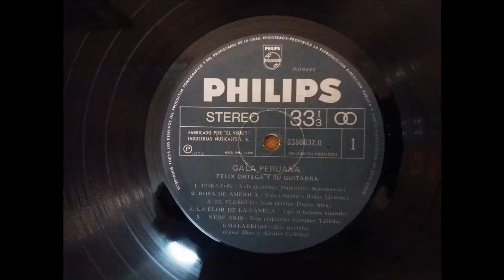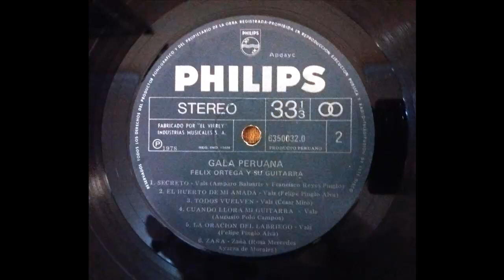Guitarra Peruana. Félix Ortega La Rosa. "Rosa de América". Vals Peruano.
Escuchamos el Vals "Rosa de América", de  Augusto Rojas Llerena. Tema extraído de un disco de nombre "Gala Peruana", que fue el primero que grabó el maestro Félix Ortega La Rosa. La adaptación y arreglo para guitarra le pertenecen. Este disco de vinilo nos fue proporcionado por el coleccionista, investigador y cantante Carlos Cerquín Hidalgo, a quien agradecemos. A continuación transcribimos la presentación que se encuentra en las fundas de los dos discos que grabó.
Presentación del Primer Disco “Gala Peruana”:Félix Ortega La Rosa nació en Puquio, Ayacucho, hijo y nieto de españoles por linea paterna, heredó el gusto musical de sus abuelos. Su afición empezó a los 3 años de edad, siendo autodidacta y luego de profundos estudios de la música por su cuenta llegó a ser considerado por la crítica como uno de los más valiosos exponentes de la guitarra. La expresiva personalidad de Félix Ortega emite delicadeza y limpieza de estilo por lo que es un verdadero maestro en la ejecución de éste instrumento. Félix agrega a su repertorio de los clásicos, la nota vigorosa de nuestra música americana. Ha merecido el aplauso de la crítica alemana y suiza, porque en esos países es donde mejor lo conocen y más sonora y emocionalmente lo aplauden . Es claro que ha viajado por diferentes tierras y su currículum está está lleno de merecidos elogios y éxitos.
Ésta es la presentación del segundo disco: "FÉLIX ORTEGA EN ALEMANIA" :Félix Ortega firma contrato corno artista exclusivo de "EL VIRREY" Industrias Musicales SA., en el mes de Julio de 1978, e inmediatamente después lanza su primer LP titulado -GALA PERUANA", producción que fue muy bien recibida por la crítica especializada y el público,
El éxito de este LP interesó vivamente a la compañía Citeco S.A. de Lima, compañía que auspició el viaje de Félix a Alemania, invitado por Ferrostaal A.G. de Essen. Camino a Alemania se detuvo en España, tierra de su padre, escala que resultó muy provechosa para el enriquecimiento de su repertorio, hecho que quedaría posterior-mente comprobado durante sus presentaciones en Alemania y con la grabación de este disco, "FELIX ORTEGA EN ALEMANIA", que contiene las piezas con las que nuestro artista obtuviera sus mayores éxitos. en las actuaciones que cumplió en el Aula Magna de la Universidad de Bonn, en una grabación y filmación para la "Deutsche Welle" en Colonia, en la sala de conciertos"Saalbau", la más grande de la ciudad de Essen, en la Feria industrial de Hannover, en el Hotel Maritim de Kiel y, finalmente, en una grabación para la cadena de televisión NDR en Hamburgo.
innumerables fueron los elogios que recibió Félix Ortega durante la realización de esta gira europea, y estamos seguros que innumerables serán también los elogios a su nueva producción musical: "FELIX ORTEGA EN ALEMANIA".
Actualmente no se sabe nada de él.